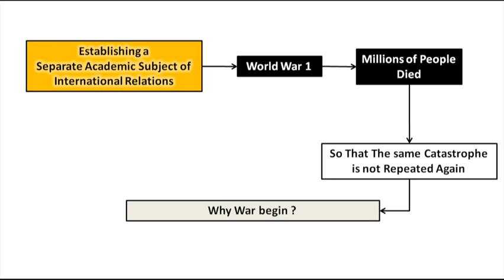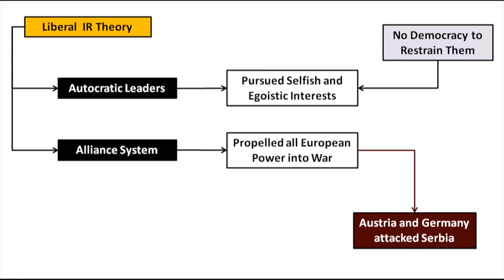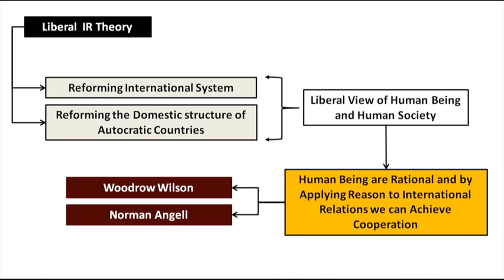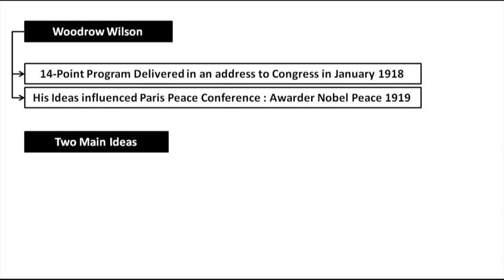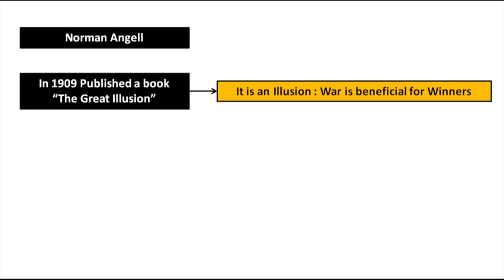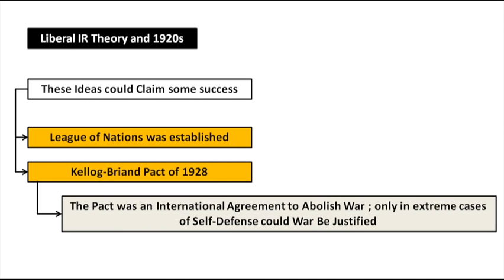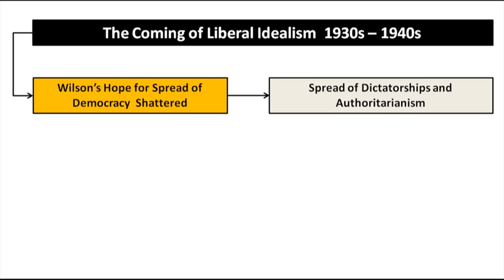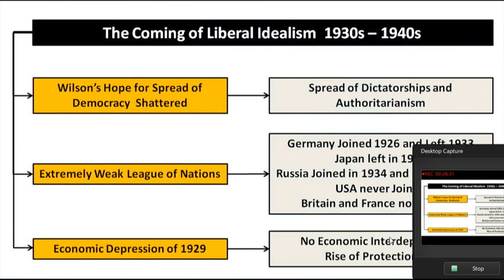Idealism : International Relations Theory ( Hindi )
Realism
Liberalism
Functionalism and Neofunctuonalism
Liberalism and Instititionalism
Marxism and System theory etc